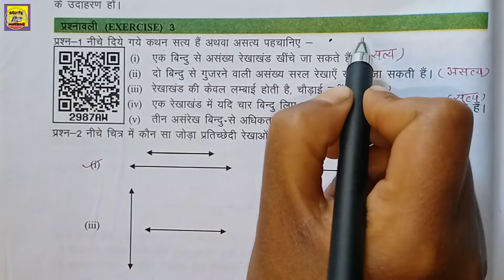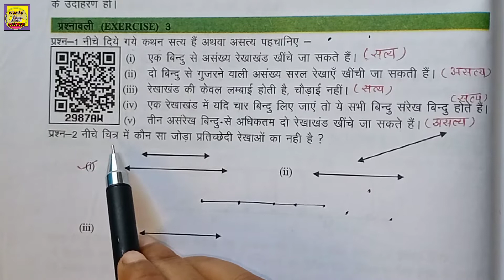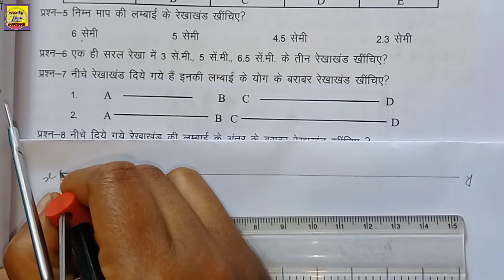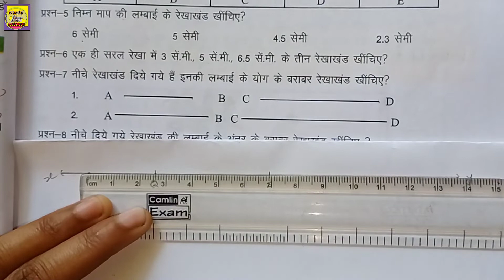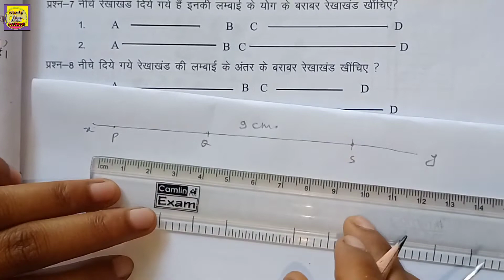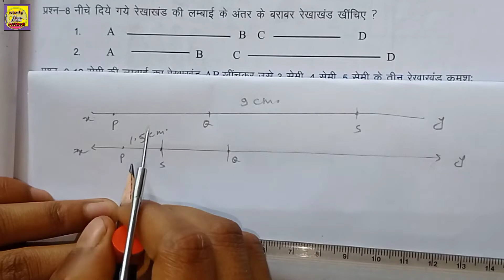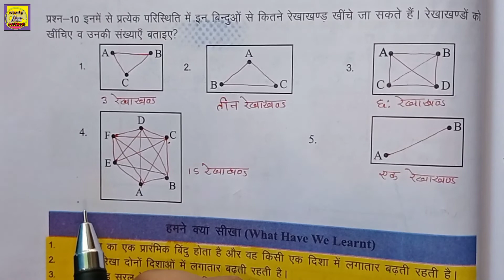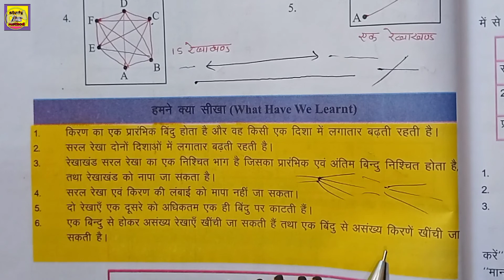Class-6 Chapter-3 "Line Sigment"(रेखाखण्ड) प्रश्नावली exercise -1 ki sabhi prasn hal part-3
Class-6 Chapter-3 "Line Sigment"(रेखाखण्ड) प्रश्नावली exercise-1 ki sabhi prasn hal ll

  Hello friends welcom to my channel cn study methods is channel me apko CGBSE SYLLABUS ki har topics wise videos milengi hame ummid hai aapko hamari video pasand aati hai to please like share and subscribe jaroor kare 👍📖✍️.

  Is video me apko class-6 Line Sigment ki prasnavali ki har questions ko bataya gaya hai hame ummid hai aapko hamari video pasand aati hai to please like share and subscribe jaroor kare to please like share and subscribe jaroor kare 👍📖✍️.